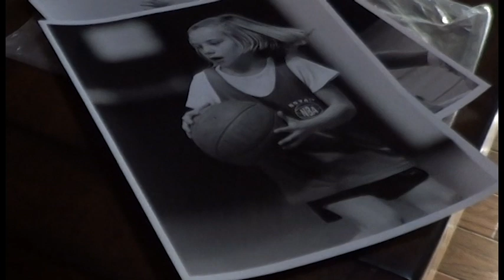Cape Weather - Alice (Official Music Video)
The official video for Cape Weather’s “Alice”, which is out now via Sick Lizard.